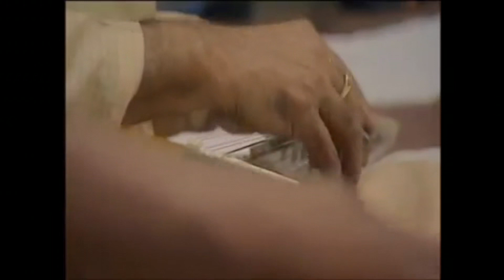A tribute to Pandit Ravi Shankar | PIANO MUSIC | BINOD ROY